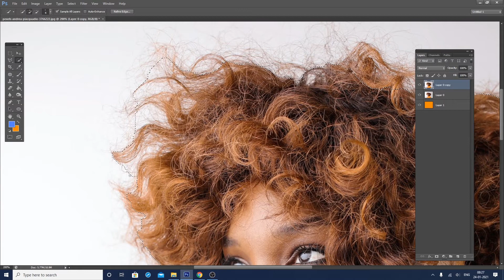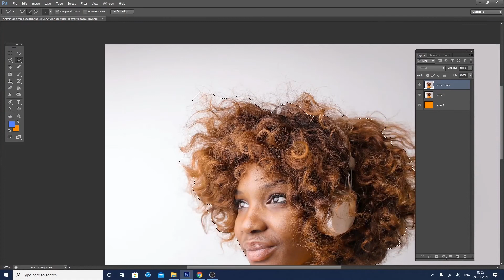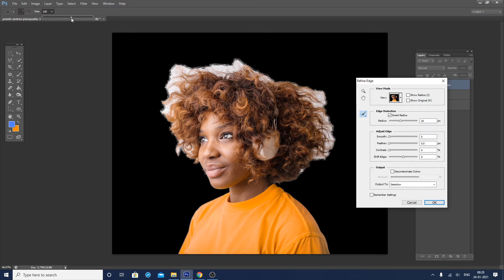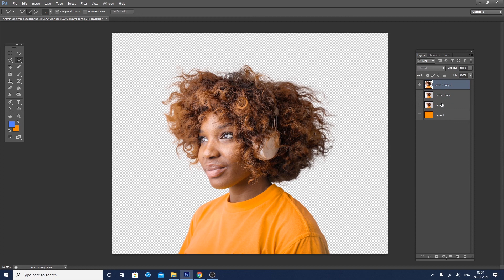How to Cut Out Hair in Photoshop | Remove Background Photoshop Hindi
Hello everyone welcome to Pixelworld Designing.

Dosto Aaj Ki Is Video me hum dekhenge hair ka background kese remove karte hain, I Hope Aapko Ye Video Bahut Pasand Aayegi Thank You So Much.

Cut Out Hair in Photoshop
Cut Out Hair 2 MINUTES in Photoshop
How to Erase Hair Background in Photoshop
How to Remove Hair Background in Photoshop
How to Remove Background in Photoshop
How to remove background in photoshop in hindi
Transparent background photoshop
Advance Photo Cutout Photoshop
Background ko remove kese karen
CUT OUT Hair FAST and EASY Compositing Tips in Adobe Photoshop
Photoshop me background kese hataye